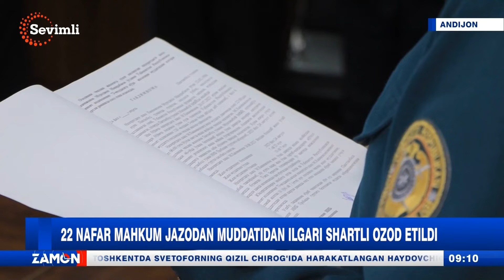22 nafar mahkum jazodan muddatidan ilgari shartli ozod etildi (Andijon)